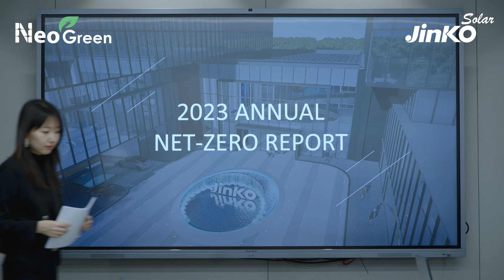JinkoSolar Unveils its First Eco-Friendly Neo Green Panels